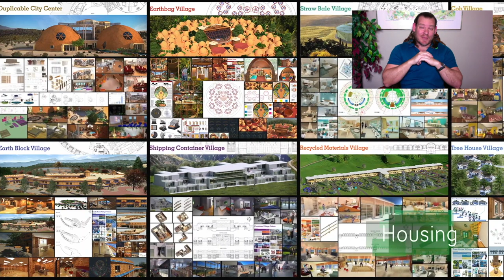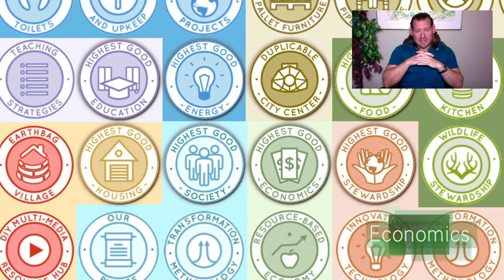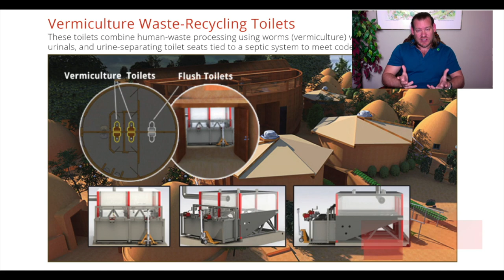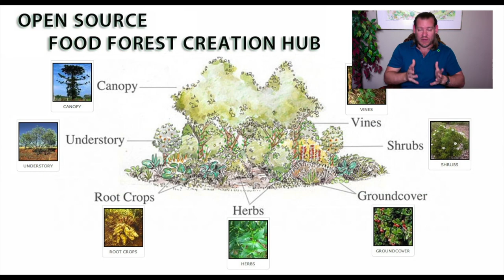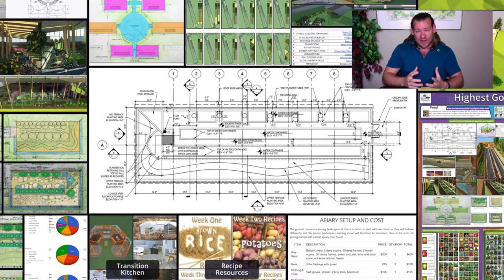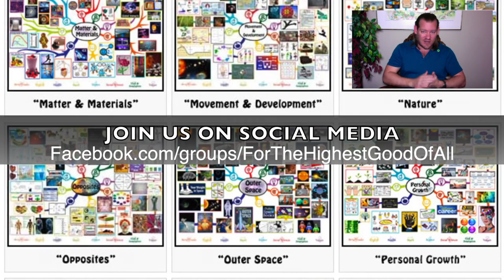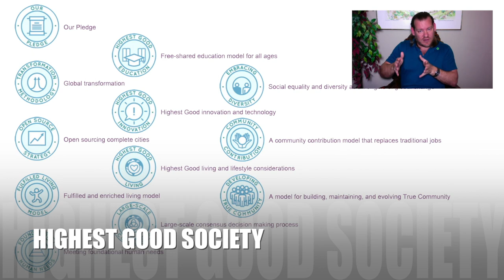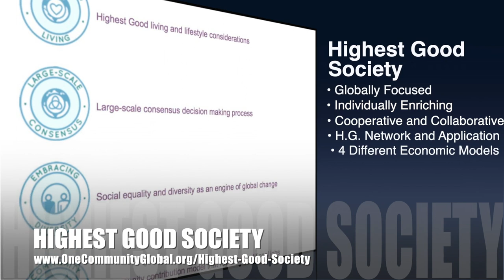Eco communities, COVID 19 and Other Potential Pandemics - One Community Weekly Progress Update #367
Eco-communities, COVID-19 and Other Potential Pandemics | Global Collaboration | Open Source Cooperation | Sustainable Energy | Global Sustainability | World Change | Green New World | One Community | Weekly Progress Update #367 Specifics are

"Let's talk about eco-communities, COVID-19 and other potential pandemics. In this week's video we discuss how we expect people living in environments like One Community would be happier, healthier, and safer than most of the rest of the world right now. The discussion includes what pandemic preparation, mitigation, containment, and recovery would look like in a "Highest Good of All" living environment like One Community. This is the April 5th, 2020 edition (#367) of our weekly progress update detailing our team’s development and accomplishments."

THIS WEEK'S TOPIC: Eco-communities, COVID-19 and Other Potential Pandemics